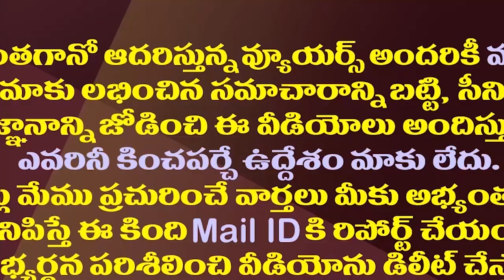పవన్ పై చంద్రబాబు డబుల్ గేమ్ మొదలైందా?| Is Chandrababu Playing A Double Game With Pawan Kalyan.?